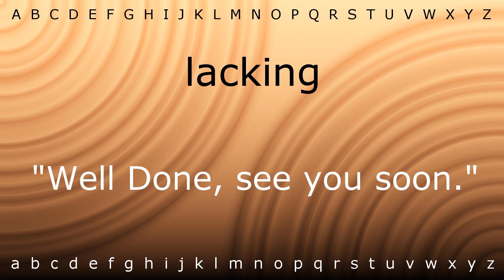Here I will teach you how to pronounce 'lacking' with Zira.mp4